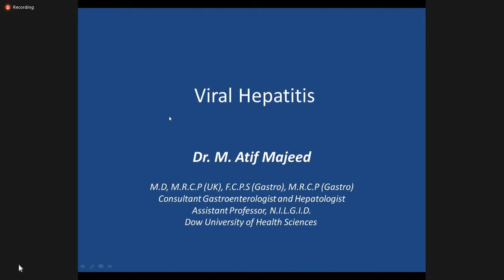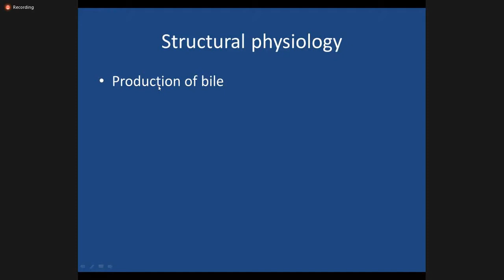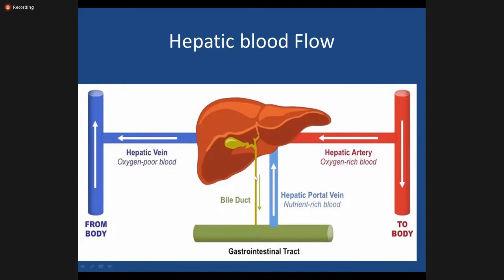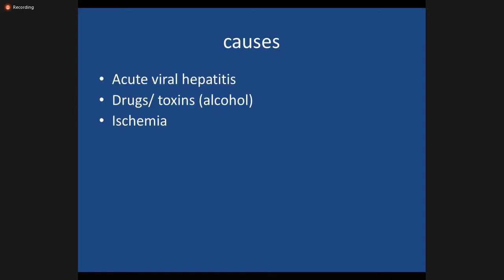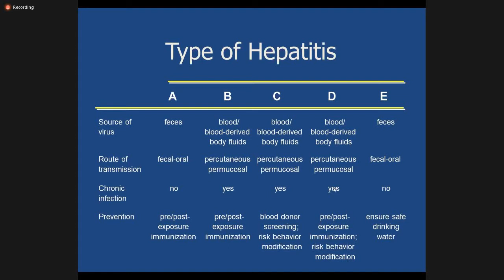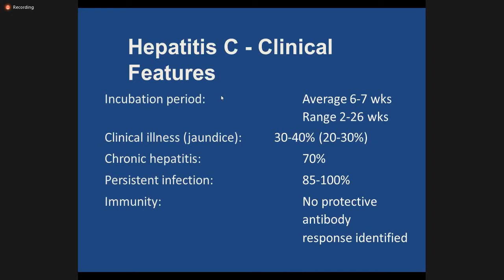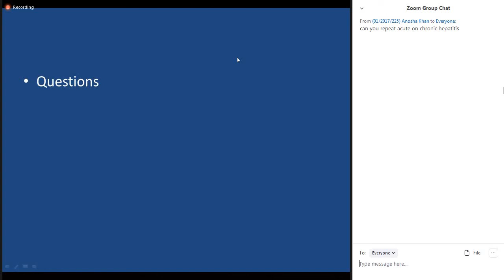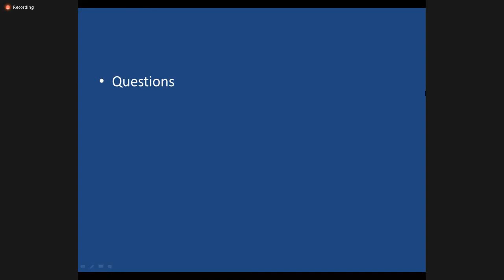Viral Hepatitis | Medicine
Acute and Flumnent Hepatitis
Dr Atif Majeed